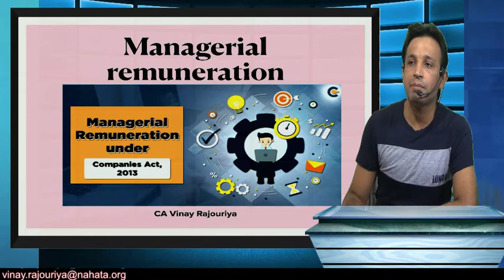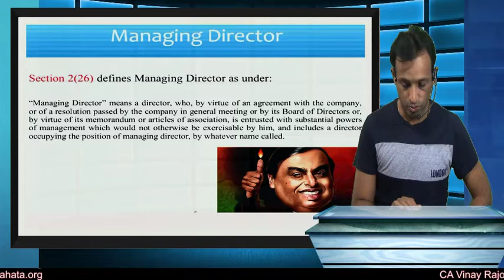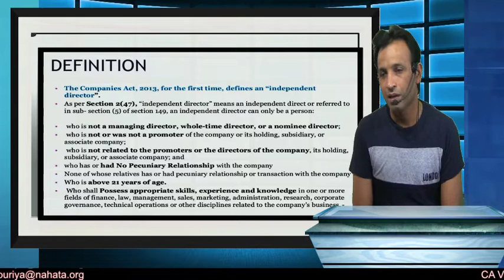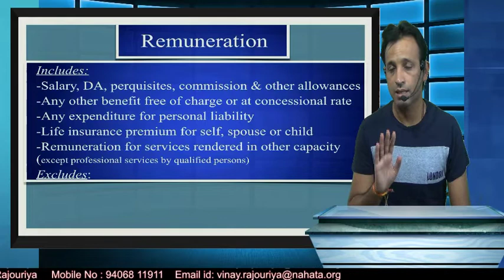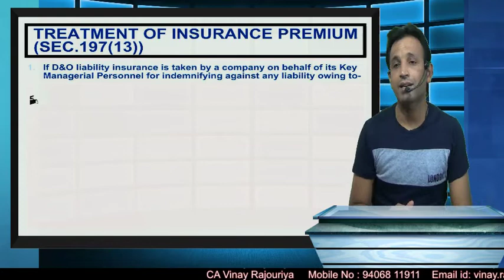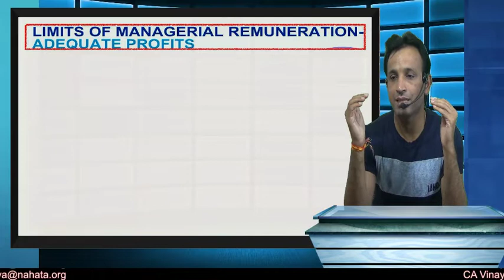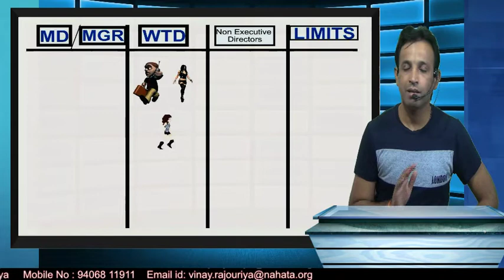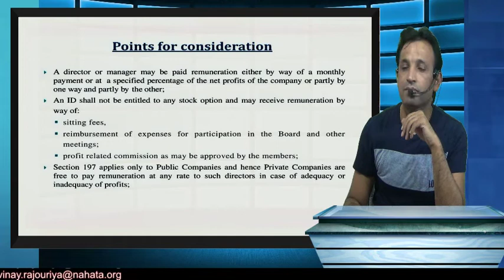managerial remuneration day 1